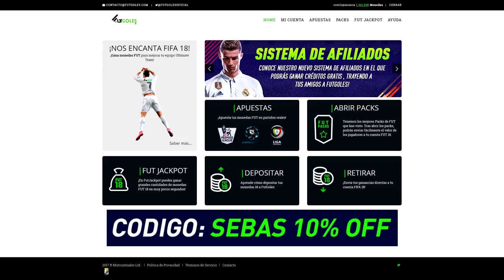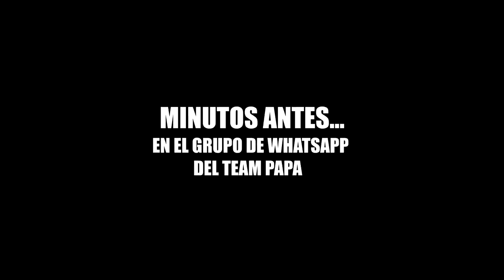NEYMAR IN A PACK OPENING!!! FUT CHAMPIONS FIFA 18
TEAM PAPA!